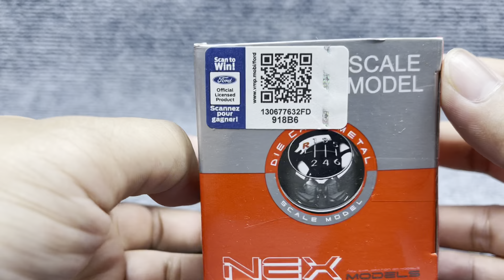Unboxing Welly Cars Model Cars Frod F-150 Regular Cab 2015